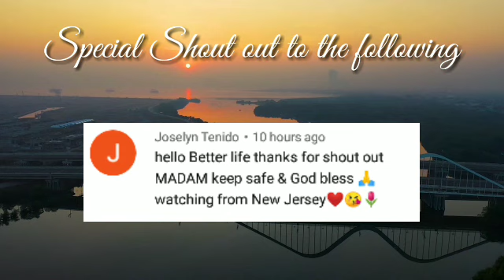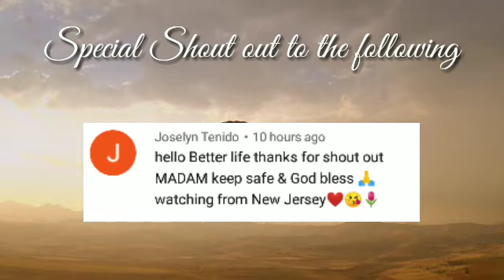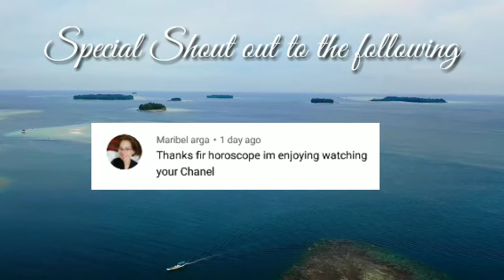Kapalaran Horoscope September 10, 2020